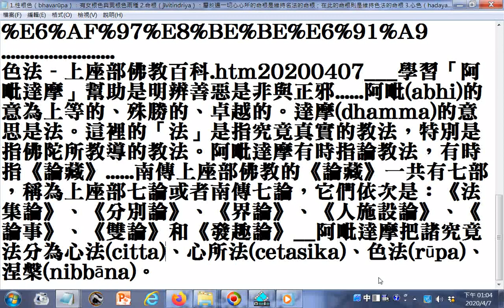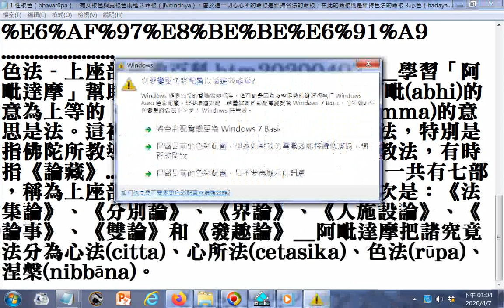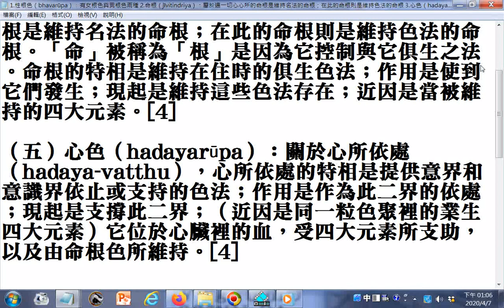學習「阿毗達摩」幫助是明辨善惡是非與正邪...阿毗abhi的意為上等的、殊勝的、卓越的。達摩dhamma的意思是法。這裡的「法」是指究竟真實的教法，特別是指佛陀所教導的教法。阿毗達摩有時指論教法/論藏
阿毗達摩 - 上座部佛教百科.htm20200407